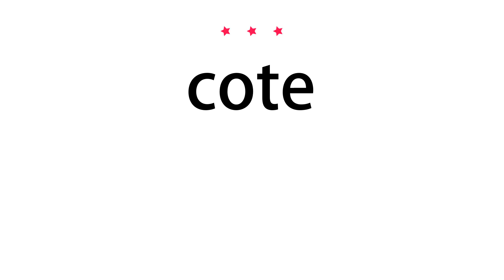How to pronounce cote - Vocab Today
The pronunciation of the word cote in Amercian accent is demonstrated in this video. If the word is from another language, such as brand name, it will be pronounced in its original language. Based on the word frequency, this is of 3 stars difficulty.